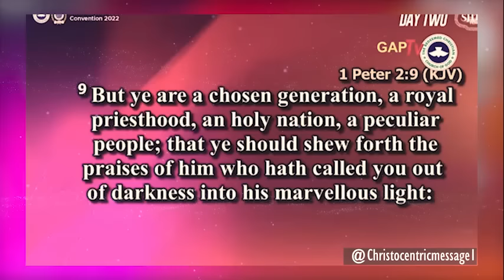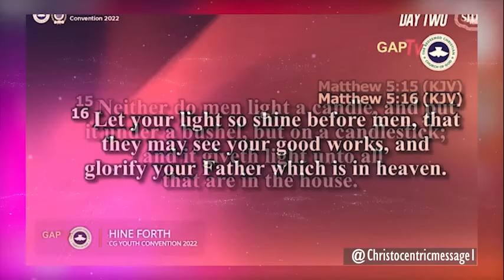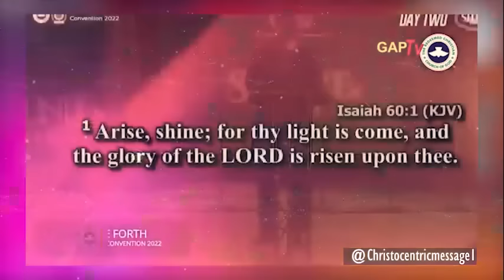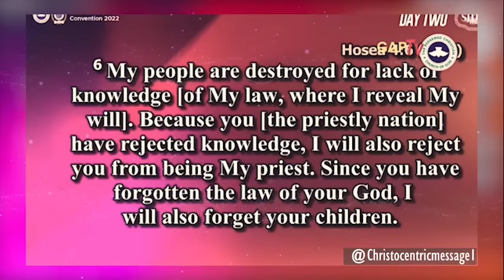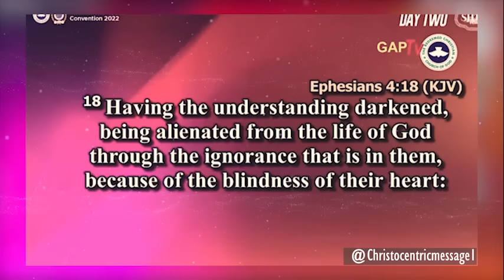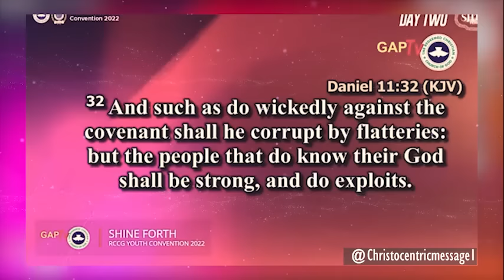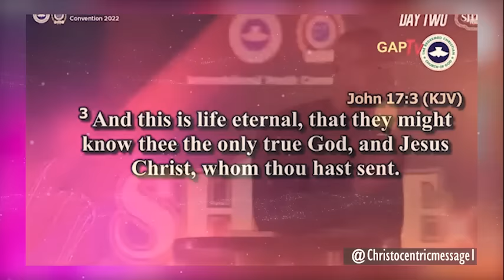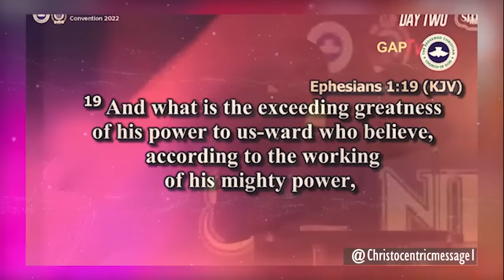START THINKING ABOUT THESE THINGS BEFORE 2024 - APOSTLE JOSHUA SELMAN